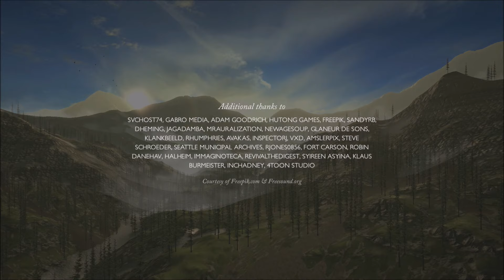The First Tree